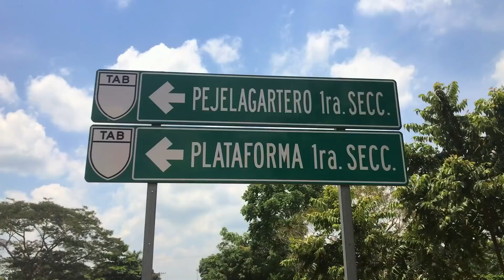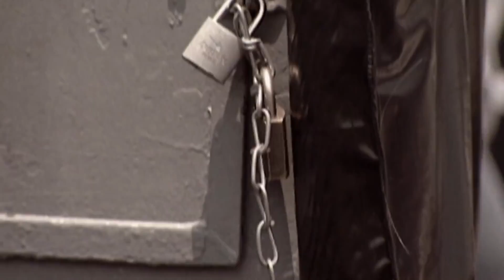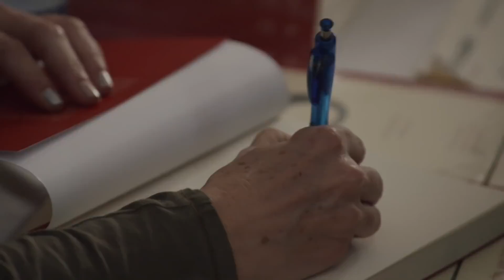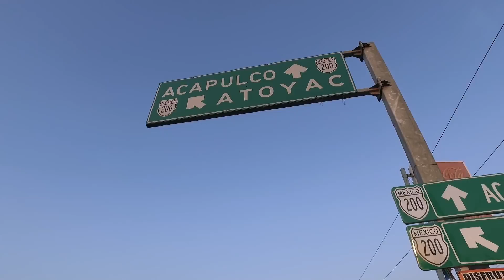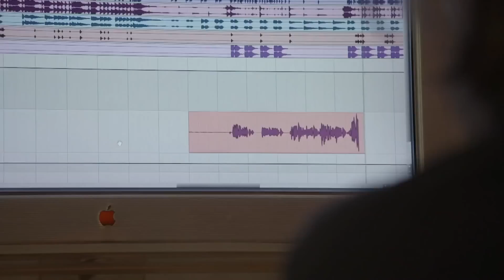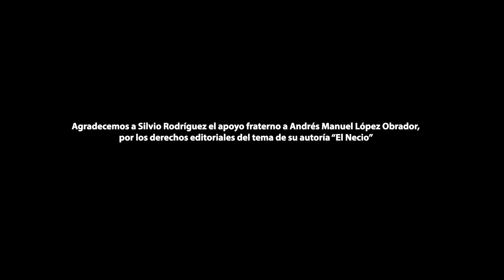Andrés Manuel López Obrador - Esto soy yo.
Documental AMLO.